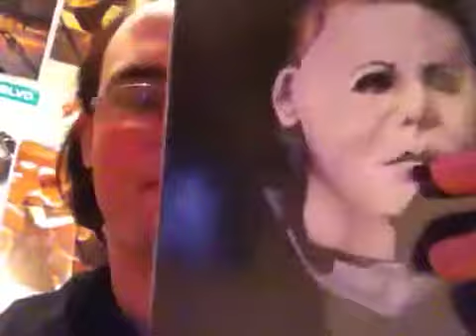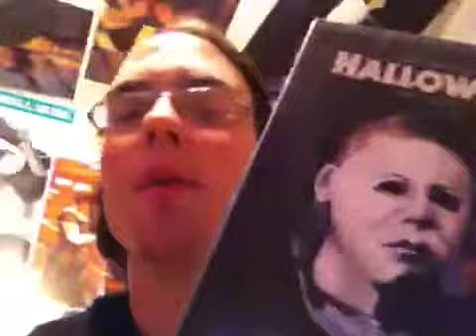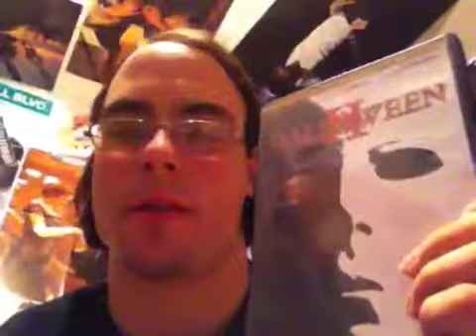My Halloween collection Pt. 1